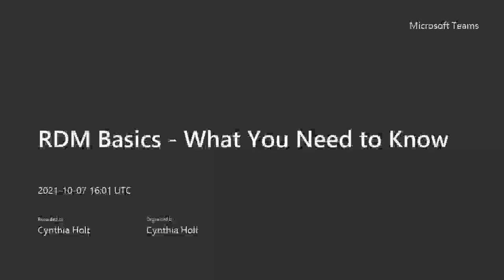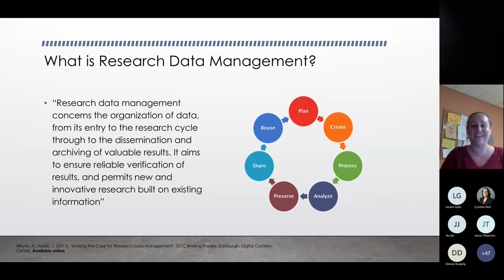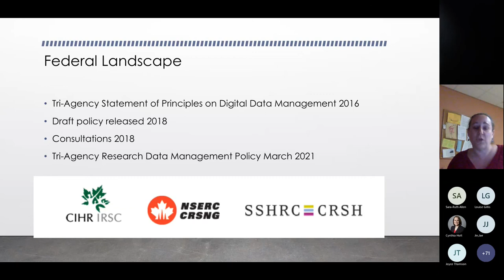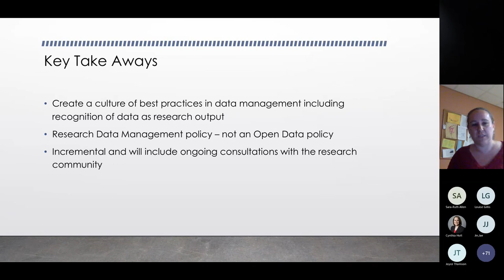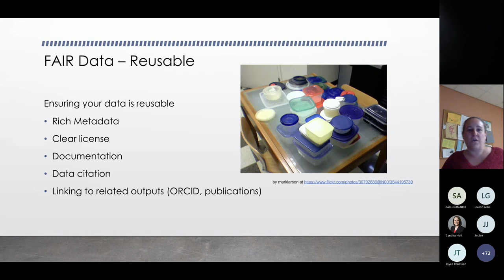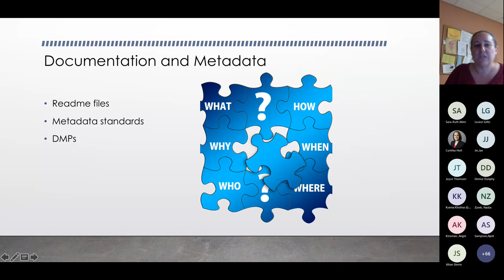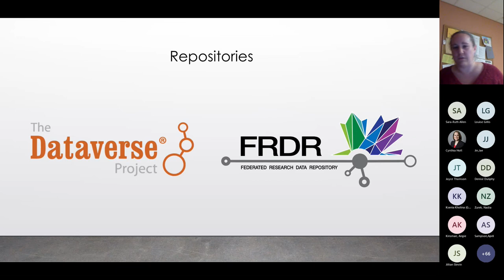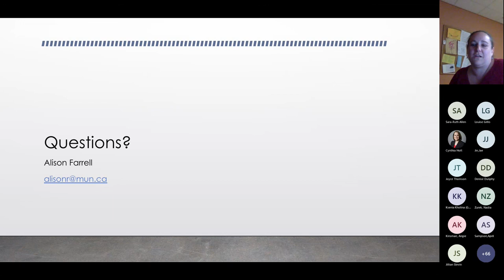RDM Basics: What You Need to Know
Presenter: Alison Farrell, Research Data Management and Public Services Librarian, Health Sciences Library, Memorial University Libraries

CAUL-CBUA Research Data Management (RDM) Webinar Series

Description: This session will look at what Research Data Management entails, why it is important to plan how to manage your data, and what the Canadian RDM landscape looks like right now. We will take a look at best practices for RDM, some national resources available to all researchers, and how to find more help for your RDM needs.